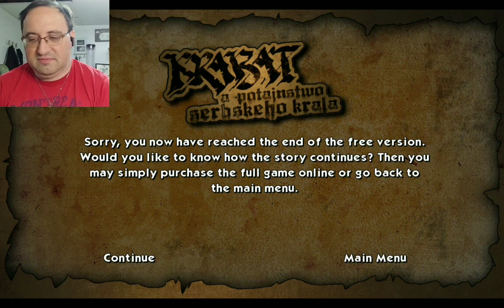This Better Be A Good Idea in Krabat #4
Krabat gets in to the town, now to find the soldier before getting caught.